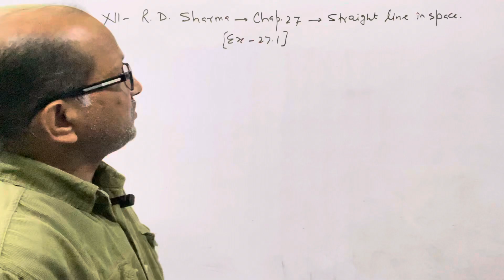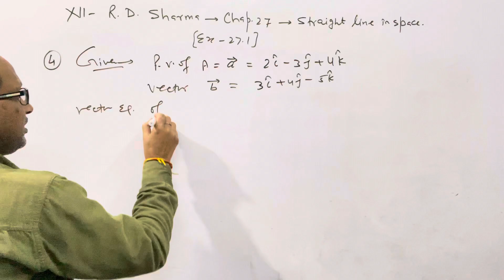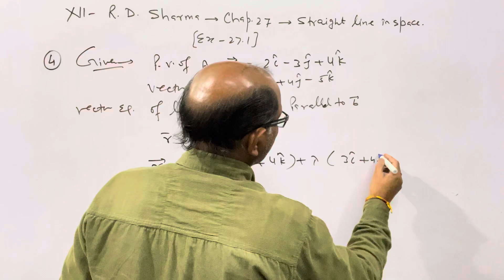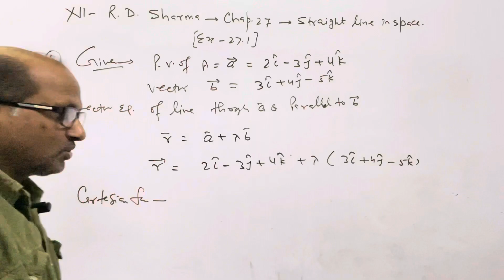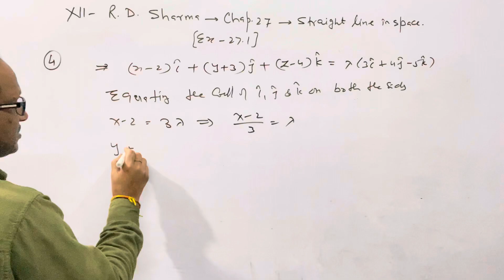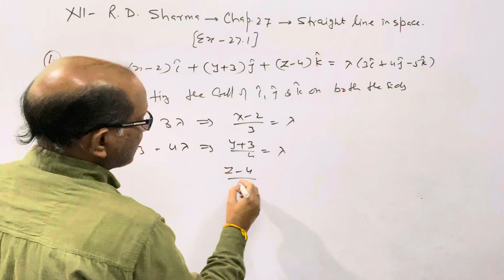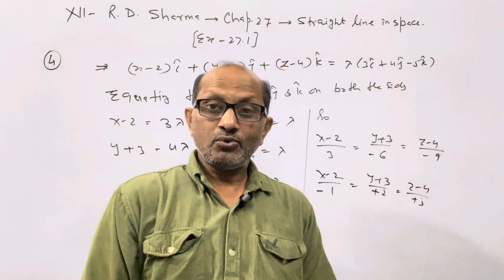XII:- Maths; R.D.Sharma;Chap:27;” Straight Line in Space ”EX. 27.1( Que. 4 ). BY-A. Prakash.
XII:- Maths; R.D.Sharma;Chap:27;” Straight Line in Space ”EX. 27.1( Que. 4 ). BY-A. Prakash.@AtmaAcademy

In this Video I have discussed XII R D SHARMA MATHS. I have discussed chapter 27; " Straight Line in Space ". I have discussed  27.1 question number 4 .

RDSHARMA_Class_XII_Maths_Exercise_27.1_question_4_Solution.